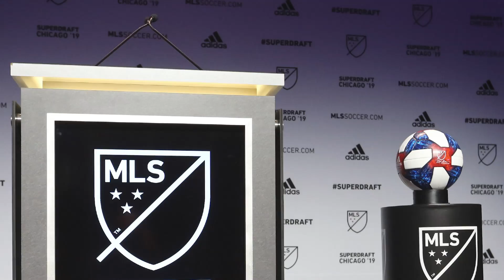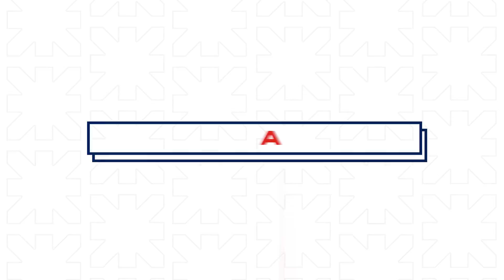Los mejores estadios de FUTBOL de la MLS ⚽ 2023 | Top 10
Síguenos!

Instagram (personal): Jossmany

Musica
Track: Vizzen & Protolizard - Heaven Knows [NCS Releases]
Watch:

 • Vizzen & Protoliz...